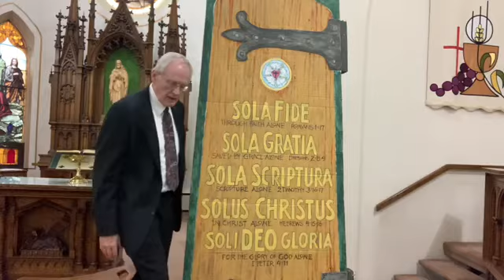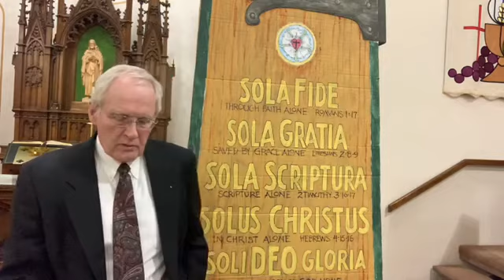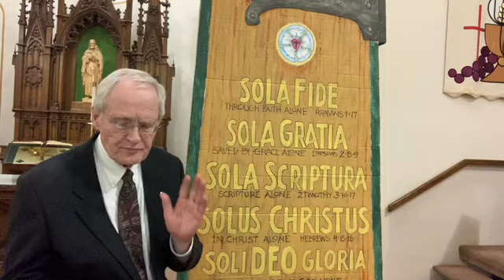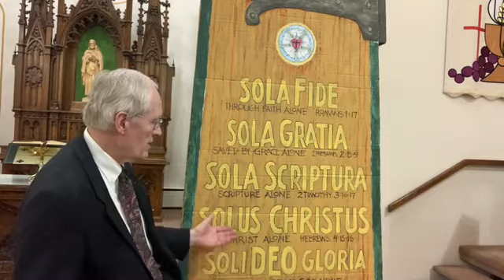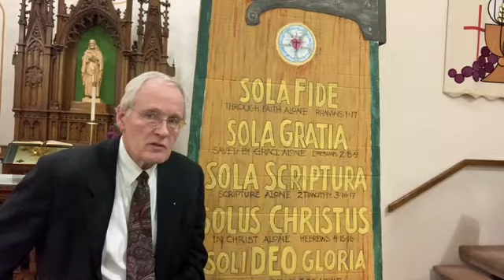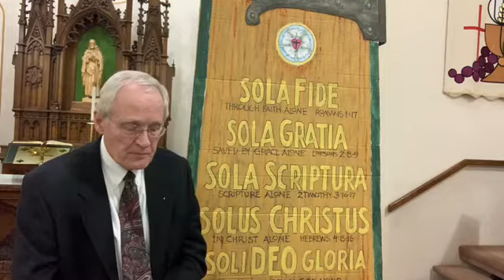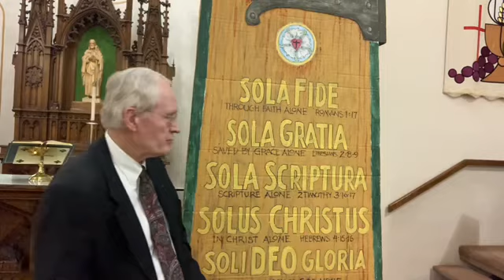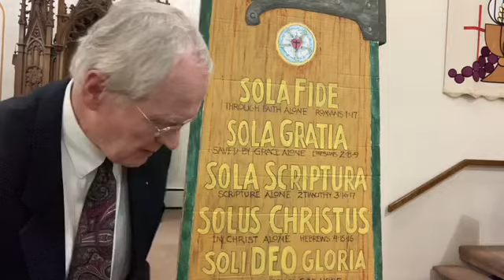Las Cinco Solas 10/24/2020